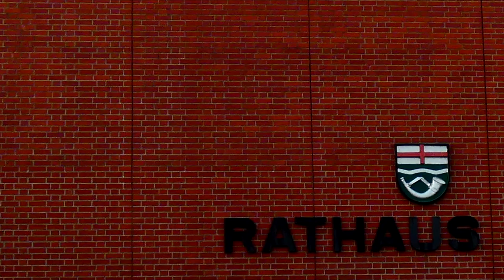Interview (3) vom 03.04.2020 mit Dr. med. Georg Schneider zur aktuellen Corona-Lage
Die Sennegmeinde wünscht Ihnen noch einen schönen Tag! 🌞